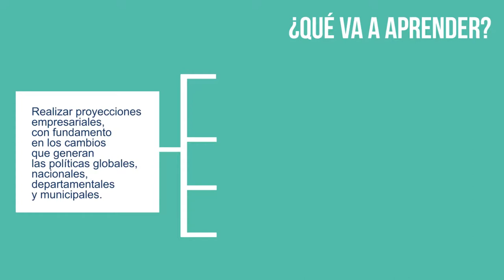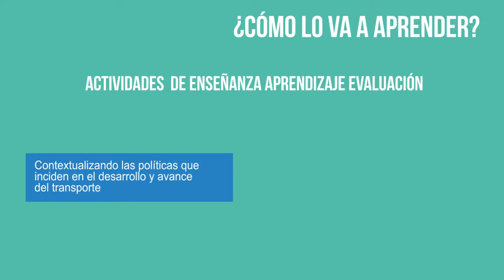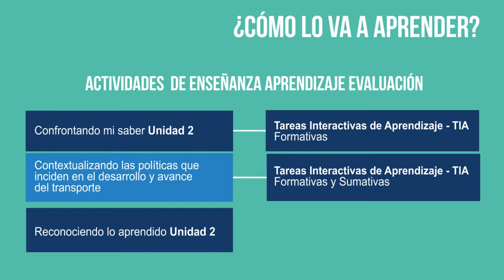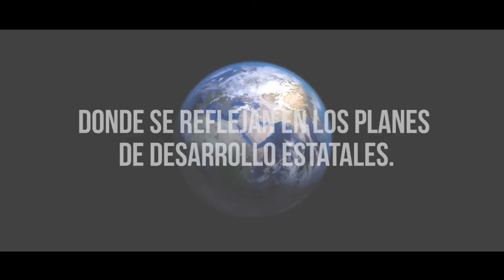Presentación UD2 Geopolítica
En esta unidad didáctica usted tendrá la oportunidad de empezar a escalonar de lo complejo como fue la unidad 1 o de la teoría a la práctica. Tendrá la oportunidad de comprender aspectos relacionados con:
a. las políticas nacionales, departamentales, municipales además del plan estratégico de seguridad vial PESV, teniendo en cuenta los cambios que se generan en el sector transporte;
b. las necesidades y determinación de los objetivos del Estado, en materia de transporte;
c. Los desarrollos tecnológicos, generados por la globalización, como un factor importante en la economía del transporte;
d. Las ideas innovadoras en el mercado, desde las necesidades del sector transporte.

Coordinador

Pedagogos

Producción Multimedia

Desarrollo Multimedial

Soporte Tecnológico

Medellín Colombia
2017